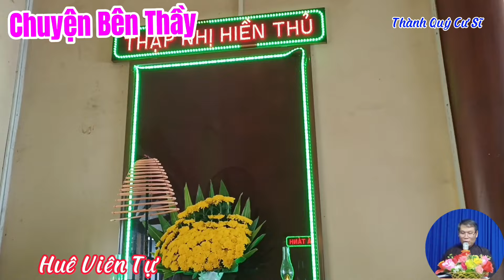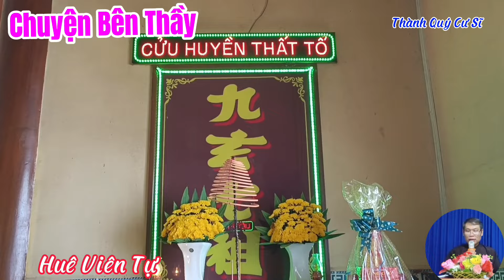CBT99. Đức Thầy giải nghĩa bài: "TÂY PHƯƠNG TIẾP DẪN" (37 chữ).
Đây là mẫu chuyện được Bác Nguyễn Chi Diệp kể lại.